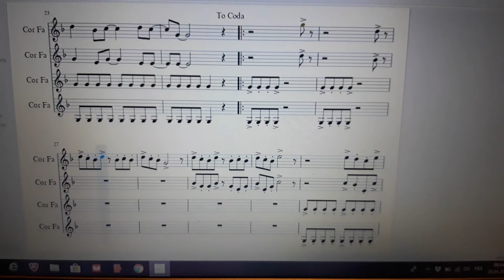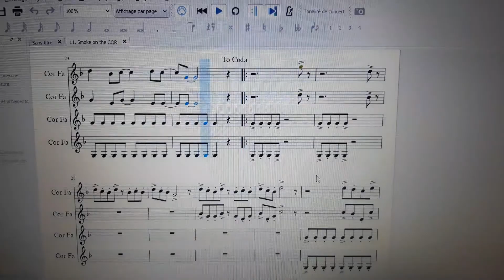Smoke on the COR - Michel Fellmann